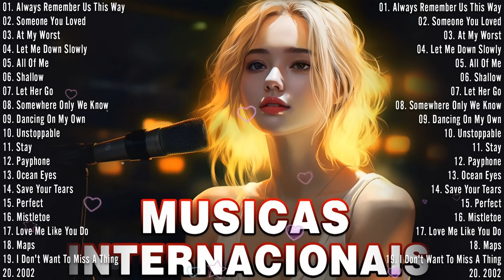Musicas Internacionais Mais Tocadas 2024 🟢 Top 100 Acustico Músicas Internacionais Pop 2024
Lista de reprodução de sucessos do final dos anos 90 e início dos anos 2000 - Melhores músicas do final dos anos 90 e início dos anos 2000
As músicas fazem você se sentir enérgico - As melhores músicas para melhorar seu humor 💥
  ✔ Não se esqueça de ASSINAR, curtir e compartilhar meu vídeo se você gostar! Tenha um bom dia! 💖
▶️ LISTA DE PISTAS:
[00:00:00] - Always Remember Us This Way
[00:03:22] - Someone You Loved
[00:06:29] - At My Worst
[00:09:12] - Let Me Down Slowly
[00:12:45] - All Of Me
[00:17:54] - Shallow
[00:21:11] - Let Her Go
[00:24:33] - Somewhere Only We Know
[00:27:52] - Dancing On My Own
[00:31:08] - Unstoppable
[00:34:28] - Stay
[00:36:29] - Payphone
[00:40:23] - Ocean Eyes
[00:43:46] - Save Your Tears
[00:46:52] - Perfect
[00:50:22] - Mistletoe
[00:53:42] - Love Me Like You Do
[00:55:16] - Maps
[00:58:06] - I Don't Want To Miss A Thing
[01:01:21] - 2002
[01:05:15] - I Like Me Better